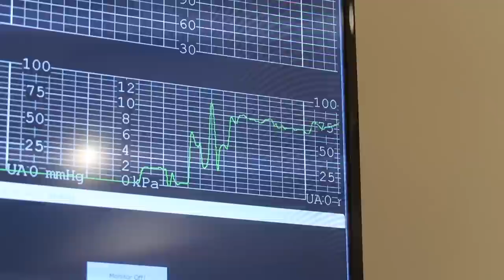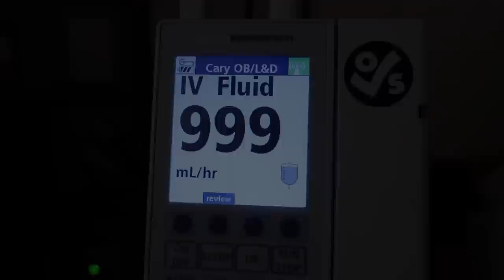EMOTIONAL AND UNEXPECTED NATURAL BIRTH VLOG!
We wanted to share the emotional live birth of our third daughter. Arianna set out for a pain-med free birth with as little intervention as possible. Although she did end up with a natural live birth things did not go exactly how she envisioned. At the end of this birth vlog, she opens up about her struggles through the natural birthing process and why things didn't go as hoped.

FAQ ⤵︎

WHY DID WE START VLOGGING? Our unexpected viral wedding video pushed us to start posting videos more! Arianna started with cover songs and after doing the Husband Tag with Ryan, we were asked to vlog. So we decided to try it and we LOVE it 4 years later. We now post 5 vlogs a week Monday-Friday.

ARIANNA HAD A SERVICE DOG? Arianna had a service dog for 7 years. Levi has now since passed away. Arianna has PTSD (Post Traumatic Stress Disorder) from her child and teen years. Greyson (Grey) is her service dog in training.

WHY DID WE MOVE STATES? We used to live in Illinois and moved to North Carolina in September of 2017. We have always talked about moving out of Illinois eventually! As a family we decided that North Carolina seemed like a good fit for us. Ryan found one of his dream job opportunities, and so we moved to NC as soon as the company made him an offer!

ARE YOU A VEGAN FAMILY OR JUST PLANT-BASED? We are plant based. Although Arianna tends to follow a vegan lifestyle outside of food for ethical reasons - we would not say that we are vegan. Our main focus has always been health and eating plant-based.  We started eating PB for health reasons and that is still our main reason for not consuming animal products or by-products.

We so appreciate that you guys took the time to send our family letters and gifts. Being that we promote minimalism, we want to make sure that we as creators are displaying that way of living in every sense.

PHONETIC SPELLINGS ⤵︎
Ryan / ry∙in
Arianna / are∙ee∙ah∙nuh
Revelynne / reh∙vuh∙lynn
Aerilee / air∙uh∙lee
Pflederer / fleh∙dur
Levi / lee∙vye (passed away)
Daisy / day∙zee
Callie / cal∙ee
Greyson / grey∙son

MUSIC INFORMATION ⤵︎
INTRO :
LANDON AUSTIN - READY FOR ANYTHING